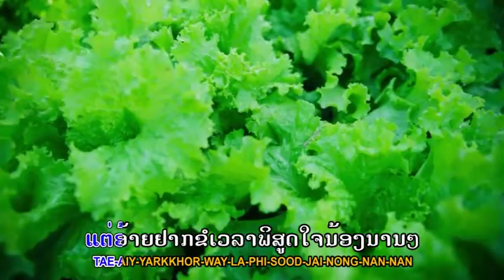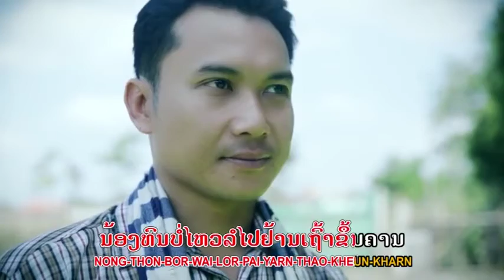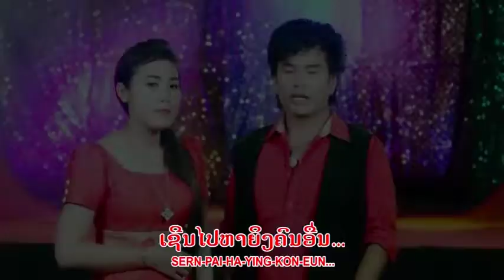Lier lamxe Chandala ເສັ້ນທາງພິສູດມ້າ TS Studio karaoke